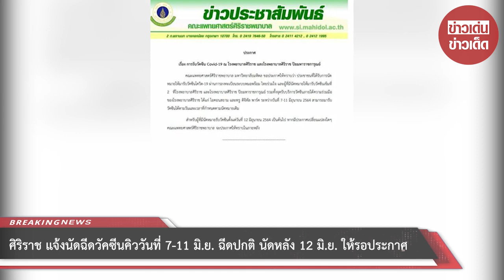ศิริราช แจ้งนัดฉีดวัคซีนคิววันที่ 7-11 มิ.ย. ฉีดปกติ นัดหลัง 12 มิ.ย. ให้รอประกาศ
ขอบคุณที่มา :
ขอขอบคุณข้อมูลจาก: